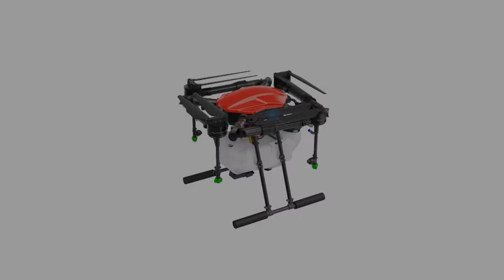Brief introduction || EP seires Quadcopter drone frame 10-16L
The EP series currently has 10-16L, four-axis drone frame and six-axis drone frame . It is the most popular agricultural drone in the market at a low price.
Customers can customize and refit according to their own brand